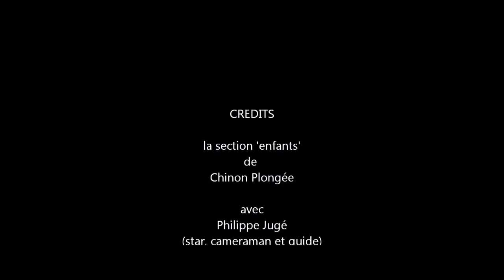diving at Arcachon - counting seahorses! (hippocampes à Arcachon)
'la chasse aux hippocampes' - plongée 'bio' de la sortie section 'enfants' de Chinon Plongée sur Sanguinet avec une journée à chercher les hippocampes et seiches sur Archachon - plongée guidée et filmée par Philippe